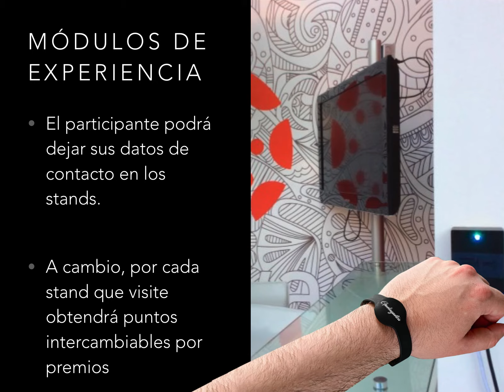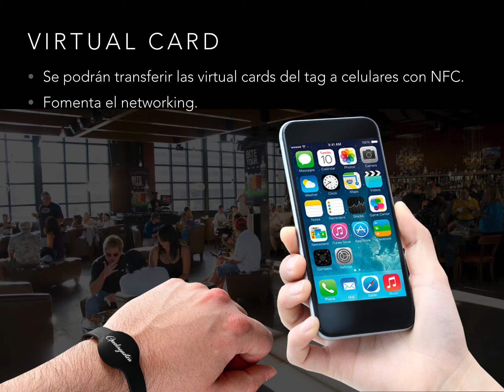Sistema de Control de Eventos Masivos - Ping Pong Innovation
Sistema de Control de Eventos Masivos, por Ping Pong Innovation. Ideal para llevar el control de check ins para subeventos de un mismo evento, intercambio de información entre participantes y stands y registro de eventos. Todo esto usando la tecnología NFC y más.